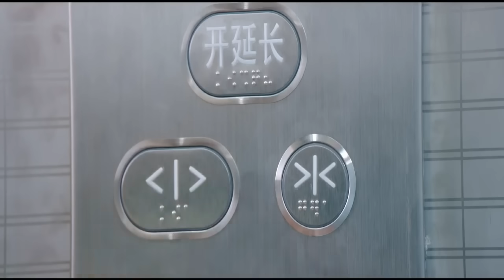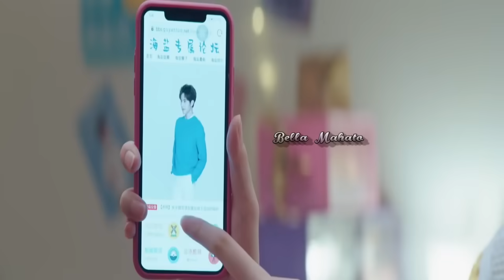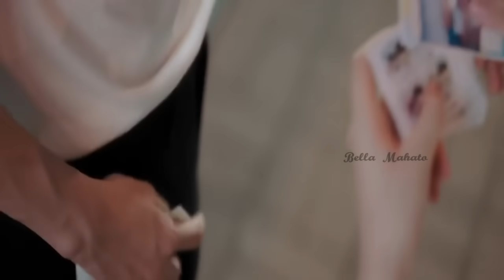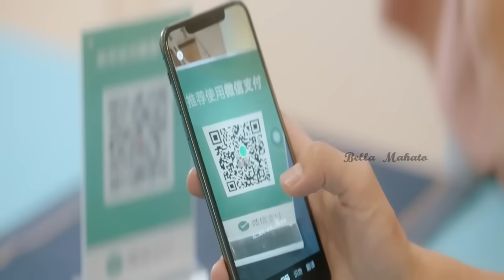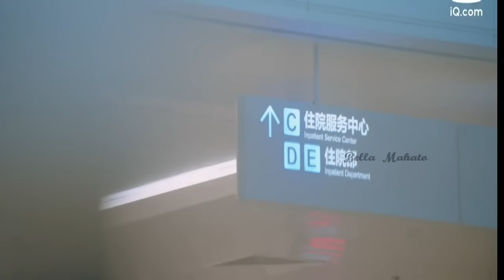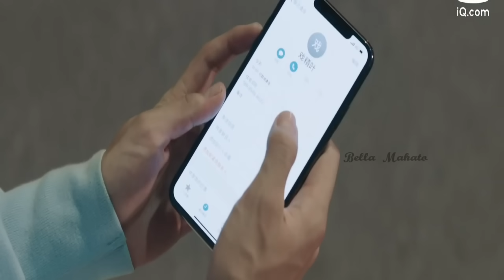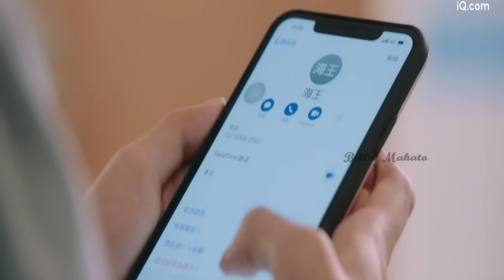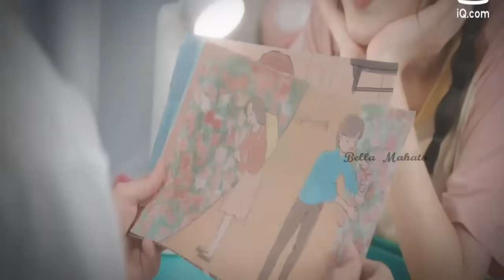Innocent girl💕 fall in love with a H.O.T boy without knowing he is popular |All Episode in Hindi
Description